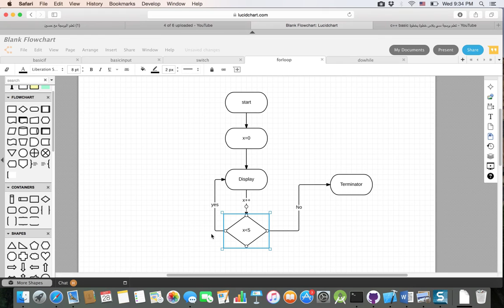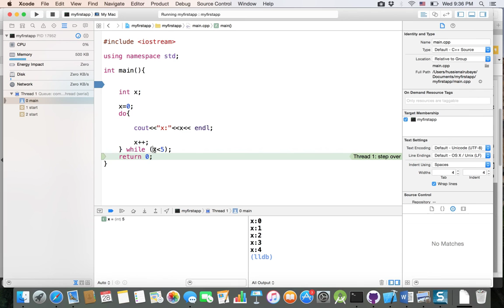19 do while loop تعلم برمجة سي بلاس| العدادات